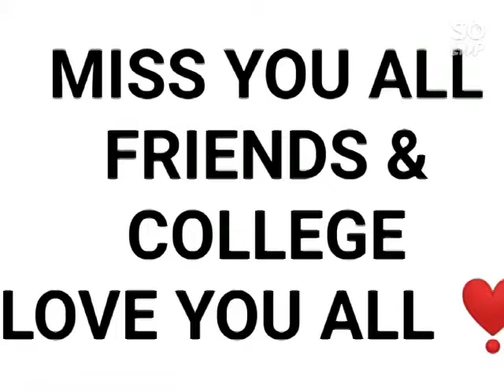SUPW CAMP 2021 | Nehru Sadan B.Ed Trainee Pareek College |Students Creativity| Ankshree Bhargava Mam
SUPW Camps are important part of Teacher Training Programe. During these camps Student-Teacher have a opportunity to explore their creativity as useful product. These camps are important from evaluation point of view.

SUPW Camp B.Ed 2021 results :
1. Gandhi Sadan = Arvind Sadan
2. Nehru Sadan = Radhakrishnan Sadan
3.Tagore Sadan

SSG Pareek PG College Of Education